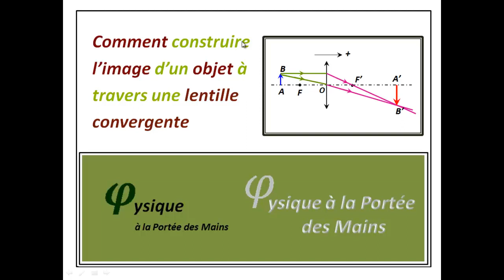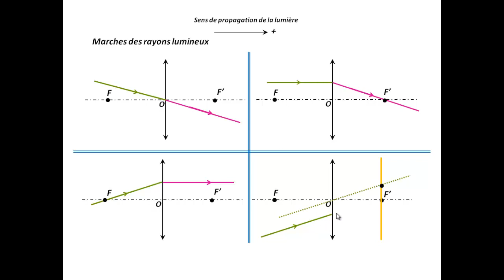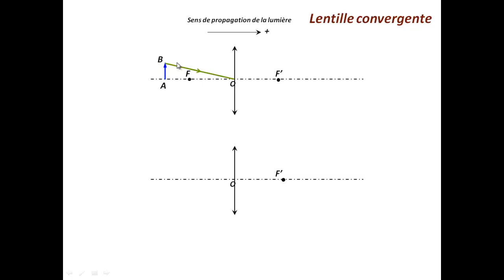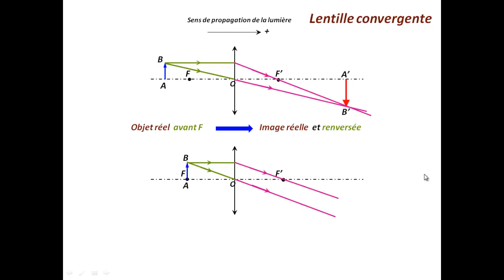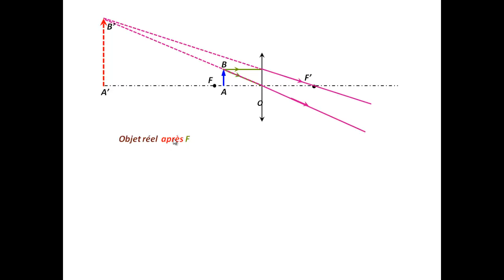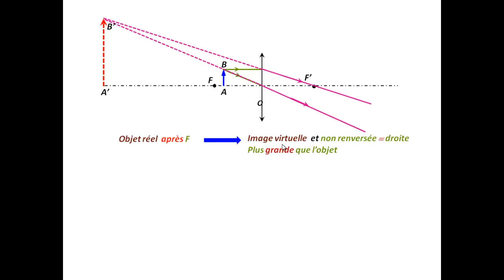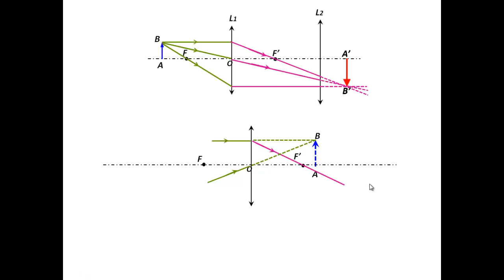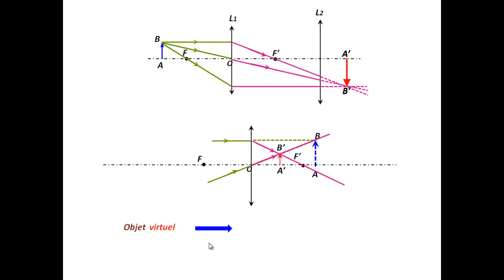Comment représenter l'image d'un objet à travers une lentille convergente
Décrire étape par étape comment représenter l'image d'un objet étendu à travers une lentille mince. Toutes les positions possibles pour les objets réels ou virtuels sont considérées.